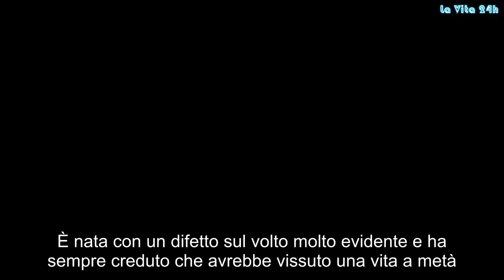Malformazione choc. Nasce “così” e sa che nessun uomo mai la amerà | La prove del notizia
È nata con un difetto sul volto molto evidente e ha sempre creduto che avrebbe vissuto una vita a metà. Cassandra Hall, 23 anni, di Laguna Hills in California, era sicura che non avrebbe mai trovato l’amore della sua vita per via del suo aspetto diverso da quello di una “persona normale”. La ragazza è nata con una grossa voglia sul volto e delle labbra particolarmente carnose, labbra che chiunque la incontri non può non notare. Queste sono le voglie che si vedono di più. Perché poi ci sono anche alcune piccole voglie sparse per il corpo che, però, non le danno troppo fastidio perché sono nascoste. Il volto, però, lo vedono tutti e la domanda che le viene fatta più spesso è se sia stata picchiata. Povera Cassandra, quel marchio “di fabbrica” l’ha davvero fatta soffrire e le ha fatto pensare il peggio. Ma cosa ha provocato quelle macchie sul corpo di Casey (questo è il nomignolo con cui tutti la chiamano)? La colpa è di una malformazione dei capillari della sua pelle.
Le labbra gonfie, invece, dipendono dalla deviazione di una vena che finisce proprio in corrispondenza del labbro inferiore della ragazza. La ragazza, tra l’altro, fa un lavoro che la porta a stare sempre a contatto con il pubblico e si è trovata molte volte in imbarazzo: in tanti le hanno chiesto se fosse stata picchiata. Per lei è stato ogni volta un colpo al cuore. Però, nell’agosto 2017, la vita di Casey è cambiata per sempre. In meglio, per fortuna.
Infatti nell’agosto del 2017 la ragazza di è sposata. Non lo credeva possibile e invece è successo: Casey ha trovato l’amore della sua vita. E quell’amore era ricambiato. Ora la ragazza racconta la sua storia perché vuole che tutti quelli che hanno un difetto fisico non smettano di credere in loro stessi. “Quando ero piccola ho sofferto tanto – ha raccontato al Daily Mail – volevo essere come tutti gli altri, non volevo che tutti mi guardassero ogni volta. Volevo sentirmi normale e sapere che mi sarei sposata, cosa che ho sempre ritenuto impossibile”.
“E invece è successo e ho capito che ognuno è unico e speciale e essere diversi è come essere normali” ha detto Casey. Ora la ragazza ha imparato a convivere con il suo “marchio”, anzi, ne va fiera. “Vorrei che tutti coloro che nascono con qualche imperfezione non si sentano diversi o sbagliati: la vita è una e va vissuta nel migliore dei modi”. Brava Cassandra, il tuo sì che è un insegnamento. Gossip, # LaVita24h,